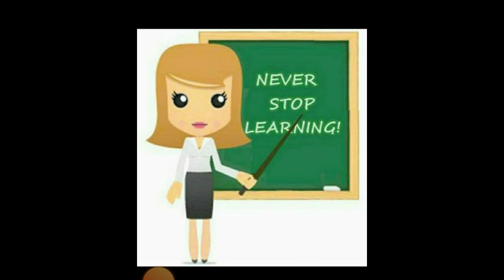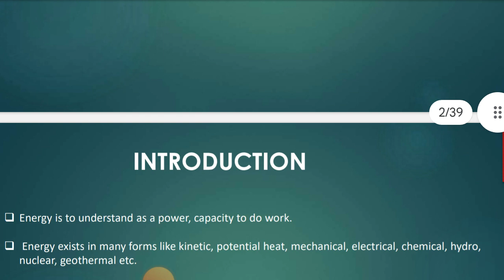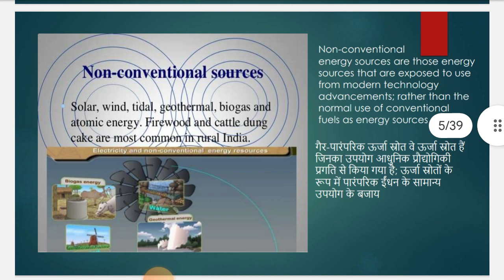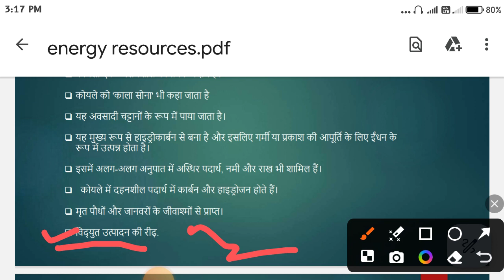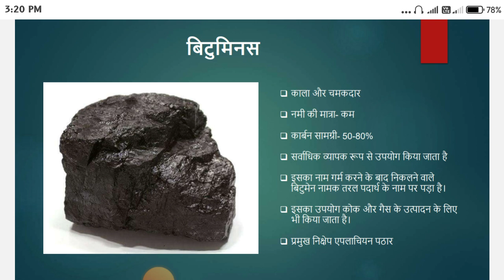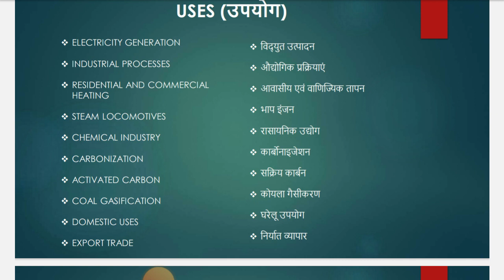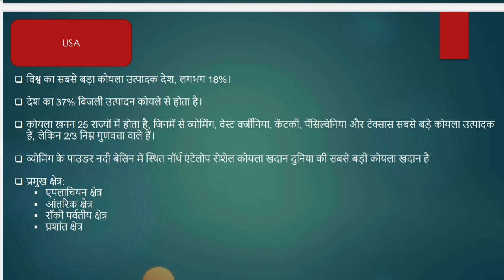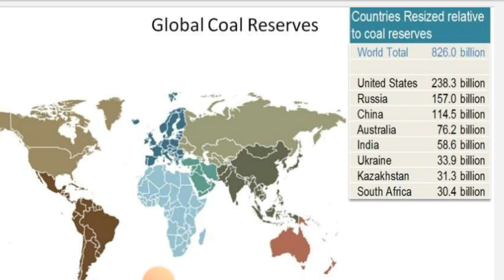EnergyResources:Non renewable Resources classification, कोयला संसाधन